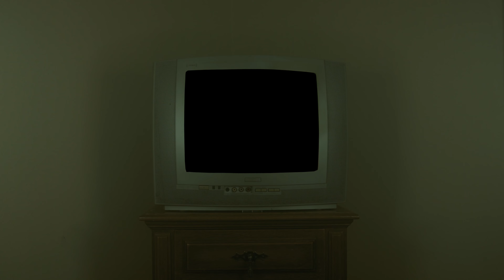Hackearam-me (Pedro Pascual)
Espero que gostem da minha interpretação para a música "Hackearam-me" do "Tierry"! É uma daquelas músicas bem sofridas e com um tema bem atual da internet! Afinal, quem nunca mandou mensagem pro(a) ex de madrugada "sem querer querendo"??

Ficha técnica áudio:
Pedro Pascual (guitar/voice)
Mix/Master: Raul Alaune (Estúdio 48k)

Agradecimento à minha prima Vitória Sudano (@vitoriasudano) que me ajudou em todas as gravações ❤️

Canal de VLOG: @Canal do Pascual